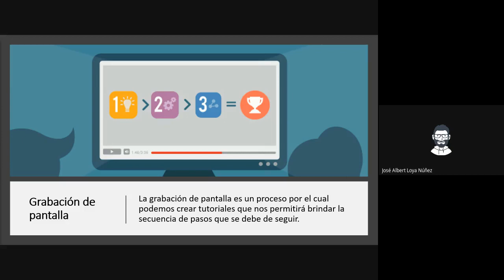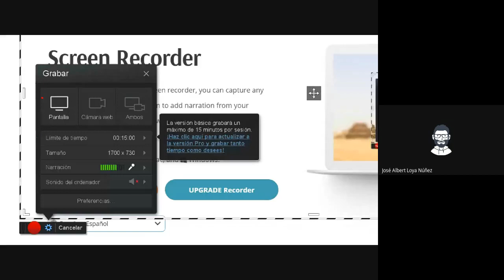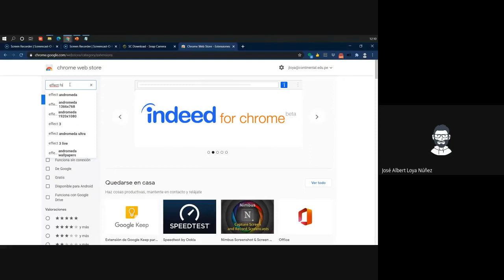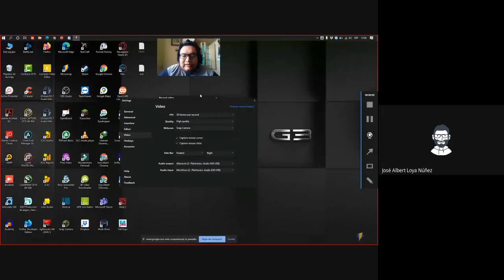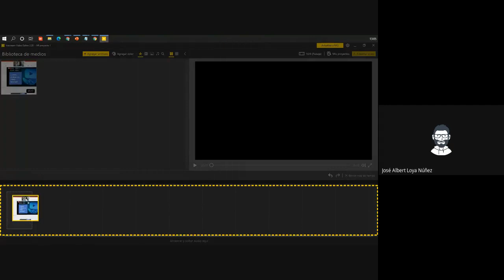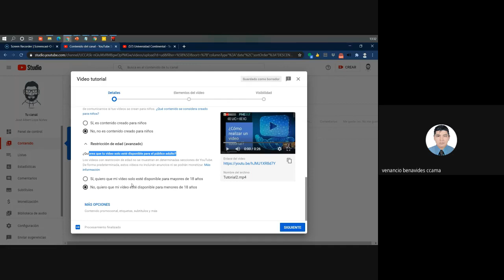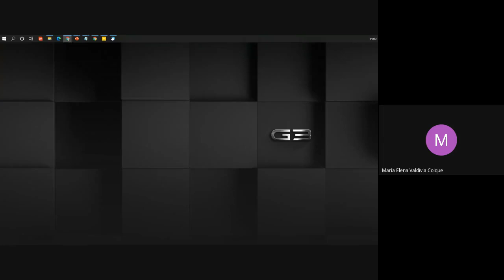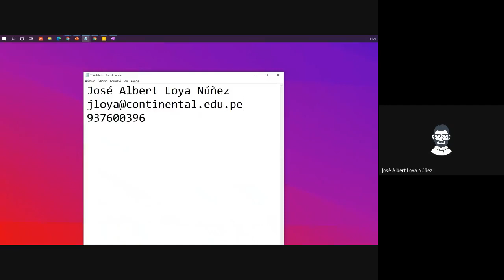Reforzamiento: ¿Cómo grabar video tutoriales? - G1